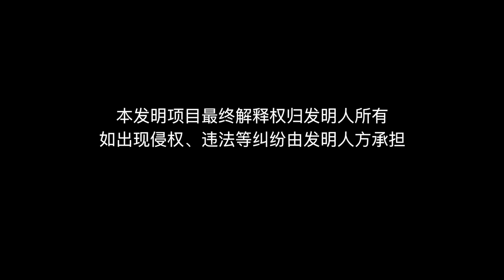誰說牙疼就要拔牙？ “笑出強大”的神秘牙膏，7天改善齲齒和蛀牙【發明迷】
牛人發明神秘牙膏，七天内就可以改善齲齒和蛀牙